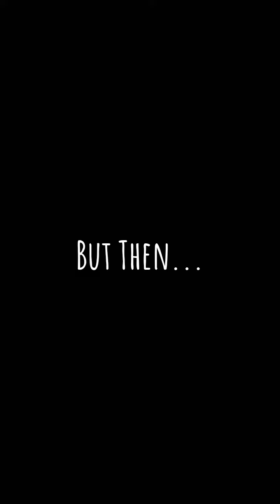R.I.P Submerged... Welcome To A Brand New Among Us Update with ROLES!!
The Submerged is completely shut down by 5up because the servers are dead...
Among Us Brand new Roles And Cosicubes Update Was Out Yesterday!